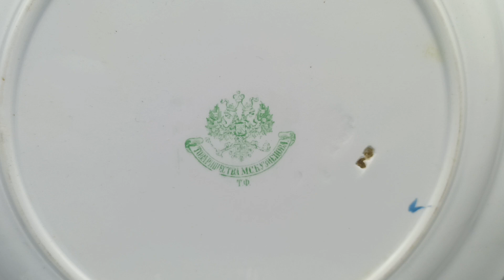Фарфоровые тарелки 4 штуки Кузнецов